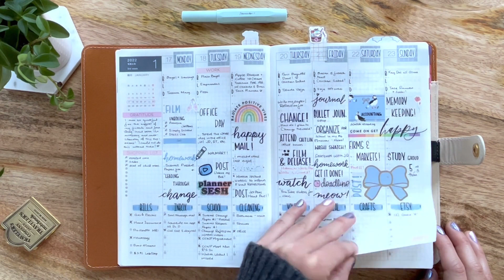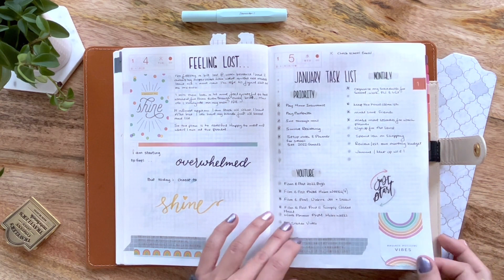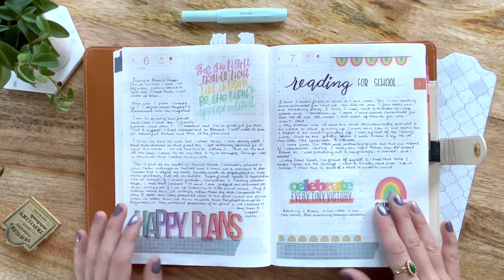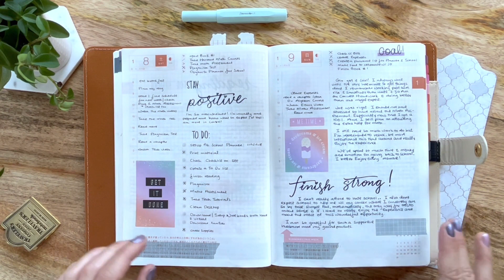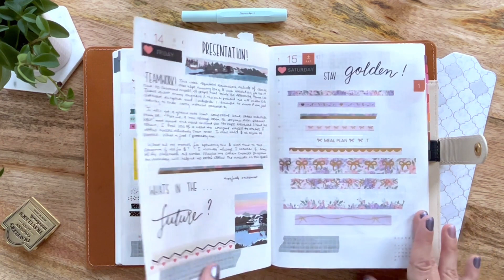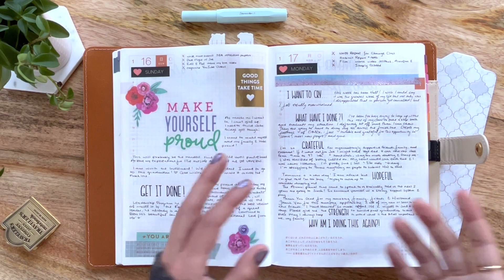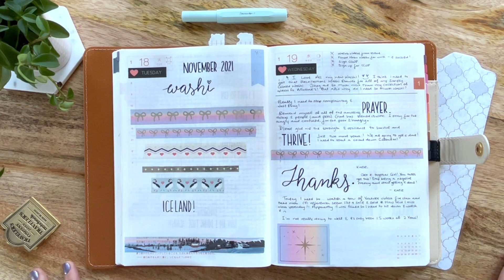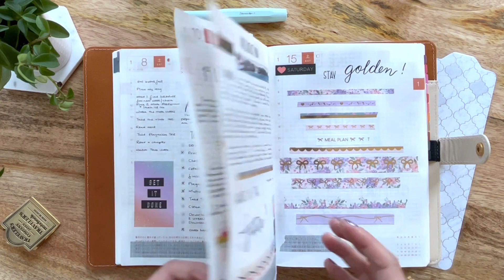Hobonichi Cousin 2022 Daily Spreads - Memory Keeping, Journaling, and Functional Planning & Stickers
Hello Friends!
Thank you so much for joining me today on this flip through of my first few weeks in my Hobonichi Cousin Daily Spreads for 2022. I hope you enjoyed my chat about being productive, feeling a little lost, staying positive, and planning a happy life. Aside from all the craziness that is life, work, school, family, pets, and marriage, we ultimately have control over what happy means and whether or not we can get there. Let's find happy together in 2022.
Featured in this video are some happly planner stickers, my stickii club cute subscription, washi tape from simply gilded, and so much more!

Thanks so much for taking the time to join me on my Hobonichi Planner journey in 2022.

Supplies featured in this video:
- Happy Planner Stickers
- Kaweco Fountain Pen
- Grid Washi Tape
- Calligraphy Pens

Happy Planning!